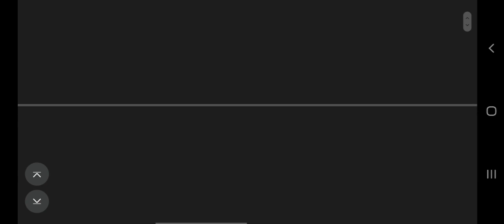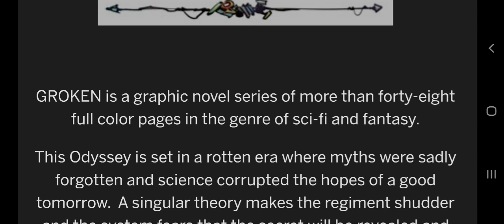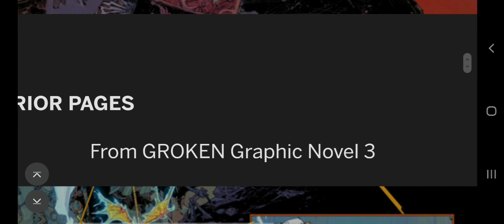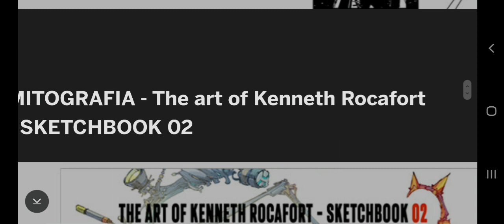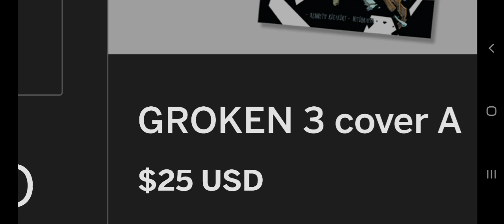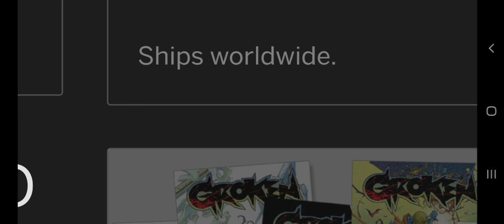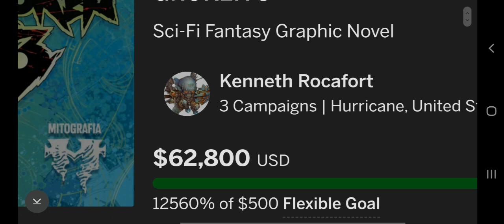GROKEN 3 by @kenroco On INDIEGOGO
SUB TO KENNETH'S YT CHANNEL